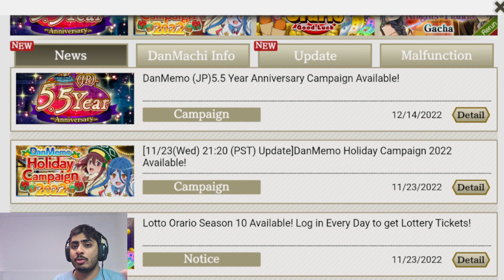THIS LIGHT TEAM HAS EVOLVED! RIVERIA RECORD BUSTER DEMOLISHED!!! (Danmachi Memoria Freese)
THIS IS IT! THE ONE YOU'VE BEEN WAITING FOR! The Light team has it's first shot at a record buster run and trust me you do NOT want to miss this!!!